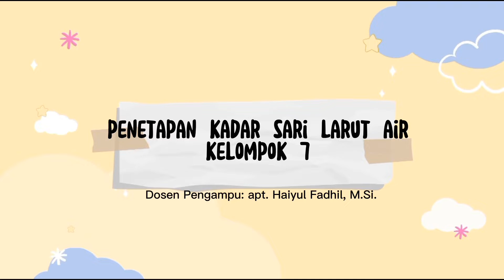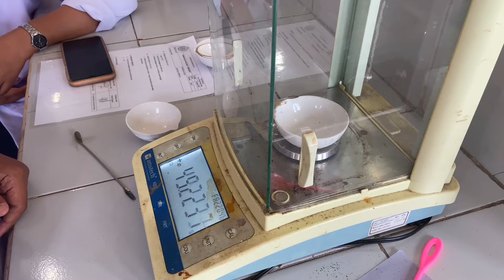CARA PENETAPAN KADAR SARI LARUT AIR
PENETAPAN KADAR SARI LARUT AIR-KELOMPOK 7, SINDI FEBRIANI, SITI IMASITA, SRI AINUN, SUCI DESFITRI, SYAFIRA AZZAHRA